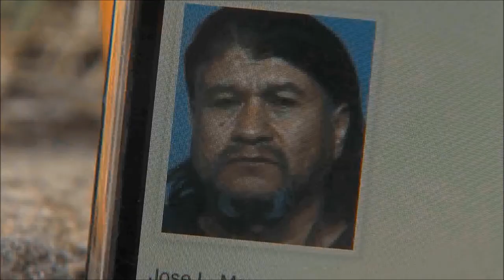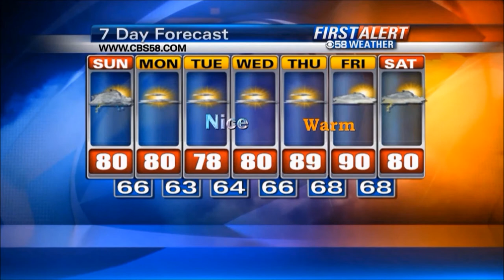Carlos Vergara News Anchor Reporter Demo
News Anchor/Reporter (bilingual)